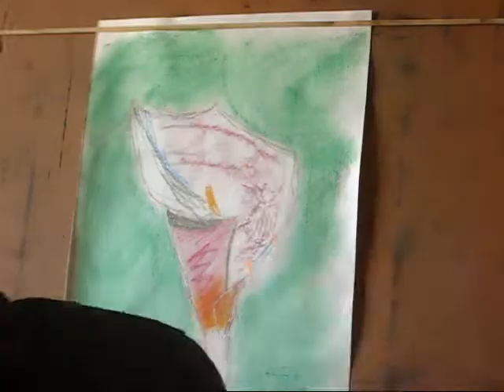Calla Lily Flower Painting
A quick painting of the flower called Calla Lily.

Made with pastels.

The painting took me 2hrs. to complete, it was a gift to my dear friend.

Materials:

- Stabilo Carb Othello soft pastel pencils
- Conte soft pastel pencils
- Faber Castel Soft Carbon pencil
- Ca Grain Canson paper 9 x 12 in

Song: The Beatles - Here Comes the Sun